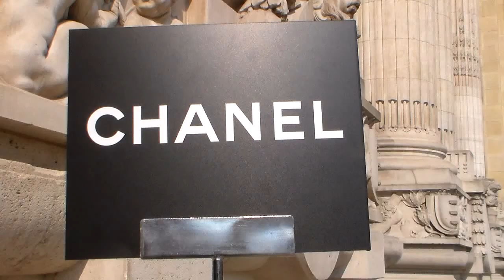Kris JENNER @ Paris Fashion Week 30 September 2014 / Chanel